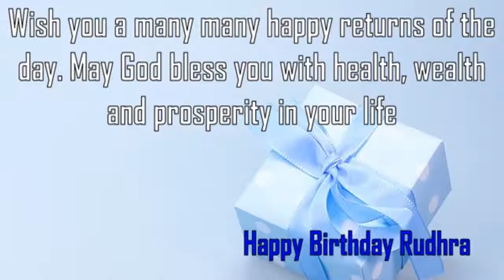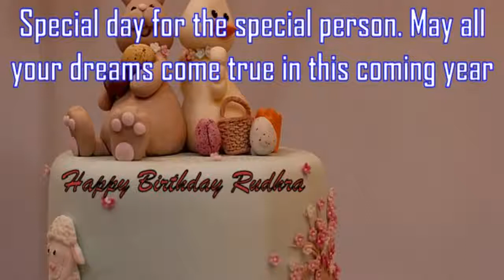Happy Birthday Rudhra Image Wishes✔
Happy Birthday Rudhra Images. Send Personalized happy birthday wishes to Rudhra in 1 min by visiting
GreetName has thousands of image templates to choose from based on gender, age, and relationship. Pick the best image template. Enter Your Name and click 'Generate Personalized Image' button. You can share Rudhra picture birthday wishes to any social network such as Facebook status, Whatsapp status, Instagram, Twitter, Google+, etc